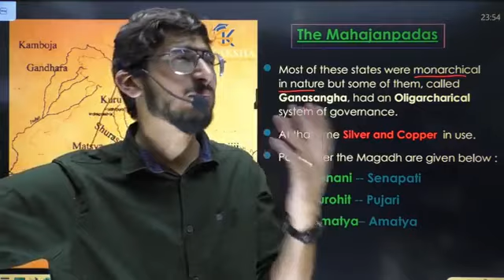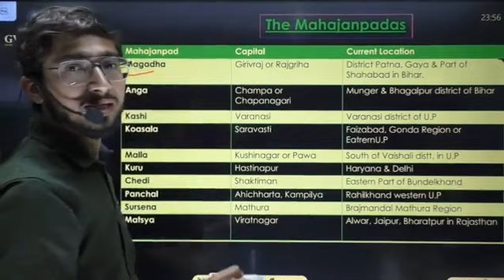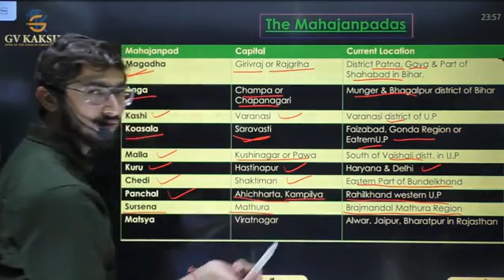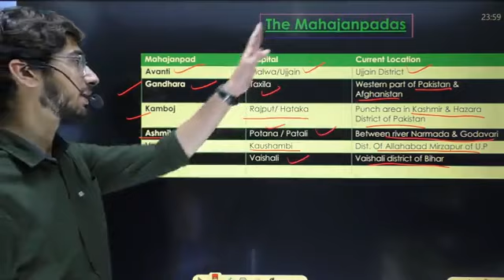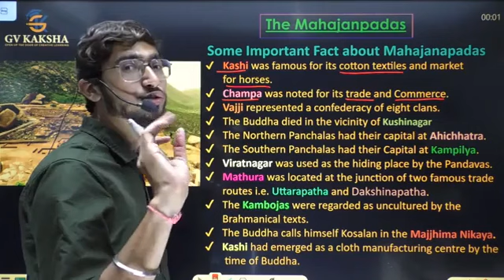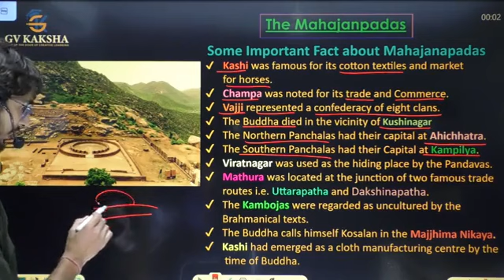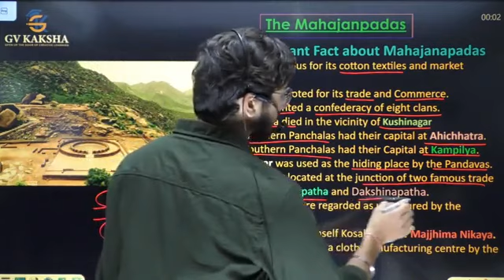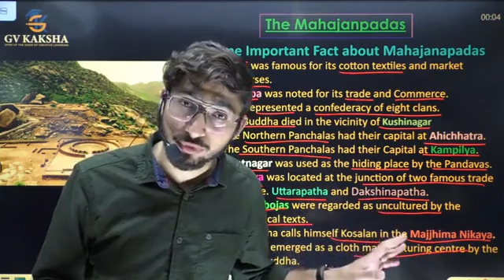Ancient History Class 4 l GV Kaksha APP Paid Batch l Complete SSC GS by GVWITMOVER Sir l